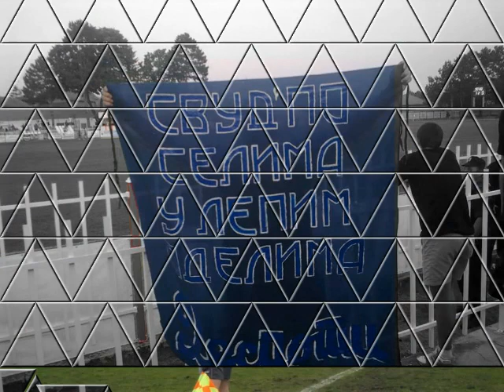ДЕСПОТИ СВИ НА СТАДИОН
Почиње нова сезона 2015/2016 нашем клубу је потребна подршка да би изборио пласман у Прву лигу Србије. Заборавимо несугласице које су нас пратиле претходних година. Сви заједно, сви сложно... САМО НАПРЕД СМЕДЕРЕВО